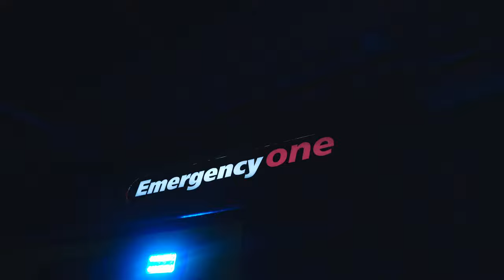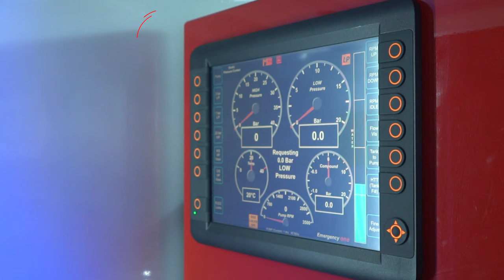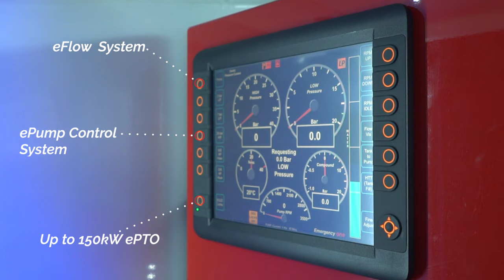The World's First Fully Electric Fire Engine.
Emergency One would like to introduce to you the worlds first fully electric fire engine the E1 EV0.

Zero Emissions. Zero Compromise.